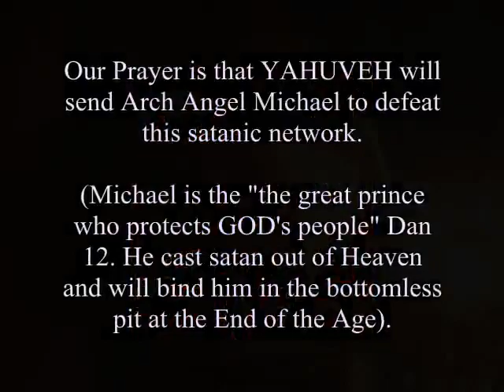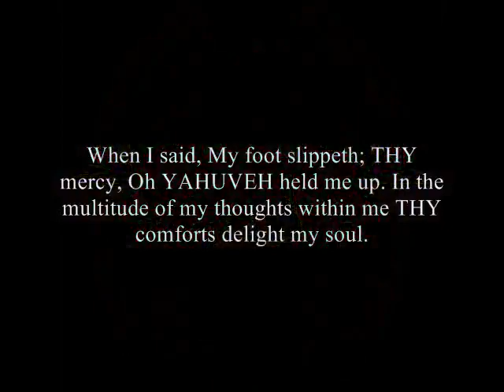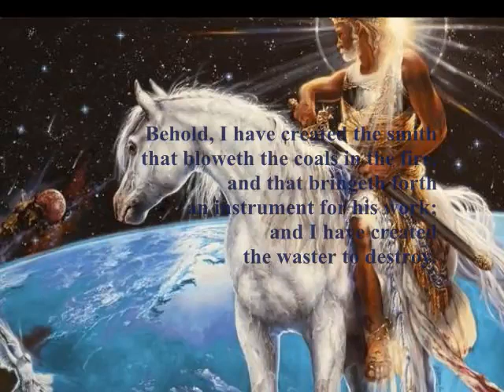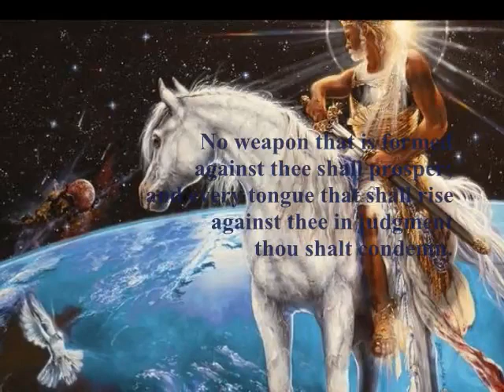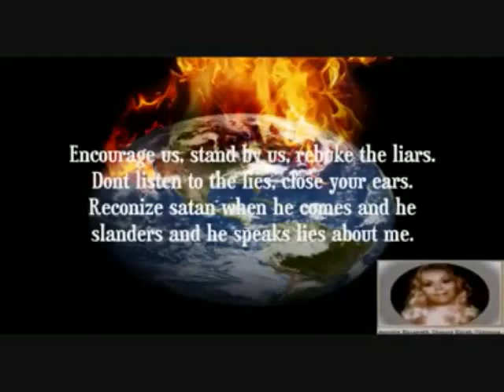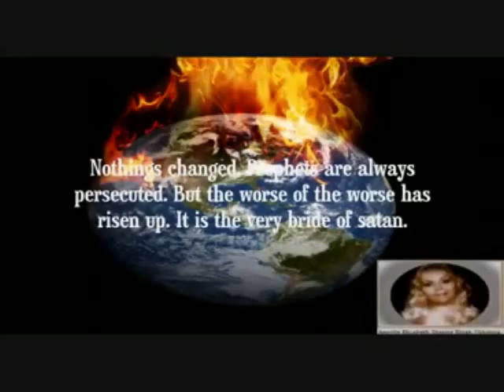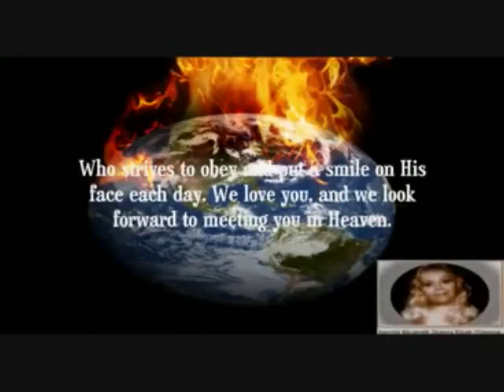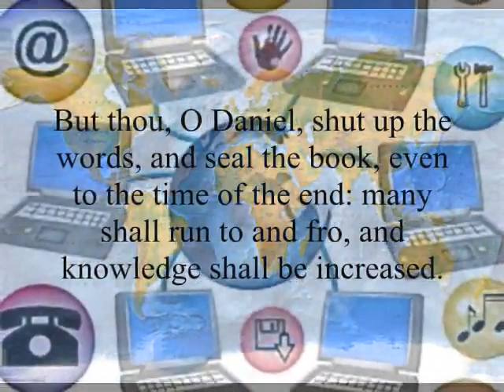NO Weapon Formed Against YAH'S OWN AMIGHTYWIND MINISTRY Will Prosper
original video done by Jarofclay9
Shall the ax boast against it's maker? No.

Behold, they shall surely gather together, but not by me: whosoever shall gather together against thee shall fall for thy sake. Behold, I have created the smith that bloweth the coals in the fire, and that bringeth forth an instrument for his work; and I have created the waster to destroy. No weapon that is formed against thee shall prosper; and every tongue that shall rise against thee in judgment thou shalt condemn. This is the heritage of the servants of YAHUVEH, and their righteousness is of me, saith YAHUVEH.

This Ministry is under such attack --like has never, ever been before. A satanic network disguised as Christians -- they're called the "Unity Gathering". And it's a gathering alright, but it's not of denominations. It's a gathering of 5 different forms of occult -- people, who are in the occult, who are attacking us, attacking me, attacking the holy prophecies. And, they do it in the name of Jesus Christ.

I won't go into detail right now, but we will be putting more up to prove what I've said. They can't kill my flesh, but they are doing everything they can to kill my re p as a holy wom and as a prophet

But our constant prayer is and we 're asking you to stand in agreement is that ABBA YAHUVEH will send Michael the Arch Angel again to come to my defense as he has done so many times before to defeat this satanic network thaty is trying to destryot yoru Amightywind, a Minsitry that is used to bless you, in the name of YAHUSHUA HA MASHIACH.

Who will rise up for me against the evildoers? or who will stand up for me against the workers of iniquity? Unless YAHUVEH had been my help, my soul had almost dwelt in [the] silence [of death]. When I said, My foot slippeth; thy mercy, Oh YAHUVEH held me up. In the multitude of my thoughts within me THY comforts delight my soul. Shall the throne of iniquity have fellowship with THEE, which frameth mischief by a law? They gather themselves together against the soul of the righteous, and condemn the innocent blood. But YAHUVEH is my defence; and my GOD is the rock of my refuge. And he shall bring upon them their own iniquity, and shall cut them off in their own wickedness; yea, YAHUVEH our GOD shall cut them off.
Psalm 94:16-23

And at that time shall Michael stand up, the great prince which standeth for the children of thy people: and there shall be a time of trouble, such as never was since there was a nation even to that same time: and at that time thy people shall be delivered, every one that shall be found written in the book. And many of them that sleep in the dust of the earth shall awake, some to everlasting life, and some to shame and everlasting contempt. And they that be wise shall shine as the brightness of the firmament; and they that turn many to righteousness as the stars for ever and ever. But thou, O Daniel, shut up the words, and seal the book, even to the time of the end: many shall run to and fro, and knowledge shall be increased.

You have permission to use this video unless your purpose is to mock/slander ALMIGHTY GOD YAHUVEH, YAHUSHUA HA MASHIACH, RUACH HA KODESH, the Amightywind Ministry, Apostle Elisabeth Sherrie Elijah etc. If you decide to use (download/upload) this video, you must link to amightywind.com and almightywind.com in the description box and make them tags as well.

Enemie/Pimps of HOLY GOSPEL Tags: - Paul Jan Crouch Joel Osteen Joyce Meyers Creflo Dollar Benny Hinn Kenneth Copeland Steven Munsey Rick Joyner Pat Robertson Oral Roberts Richard Lindsey Roberts Juanita Bynum Thomas Weeks Paula White Rodney Howard-Browne Mike Murdock Carman Billy Graham TD Jakes Rod Parsley Kim Clement Rod Parsley Kim Clement Morris Cerullo Theresa Cerullo David Cerullo

PLANET X JUDGMENT TAGS: Annunaki COMET ELENIN WORMWOOD HERCOLUBUS DARK STAR THE 10th 12th and 13th PLANET ERIS XENA SEDNA NEMESIS TYCHE BROWN DWARF MARDUK RED PLANET PLANET OF THE CROSS SUMERIAN MAYAN